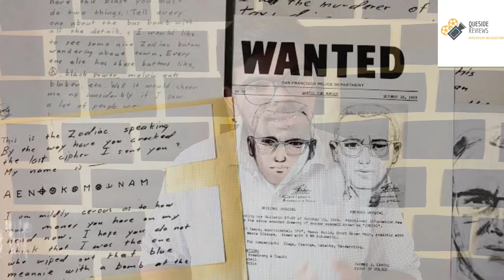Top 6 mind fuck movies🤯🤯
you have to watch them twice to understand